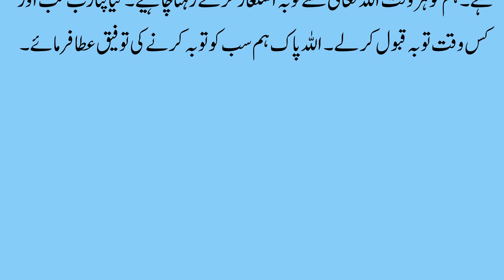Maut Se Pehly 5 Frishty Kiyon Aty Hen ? || Maut Ka Waqia || Islami Waqia || islamic Story in Urdu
Label : Kashif Voice
Editor : M.Ali